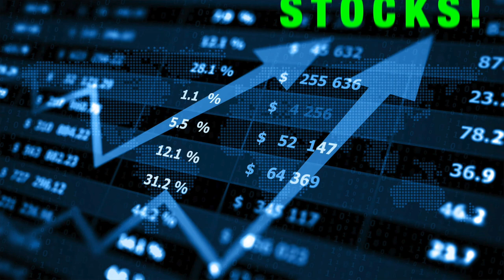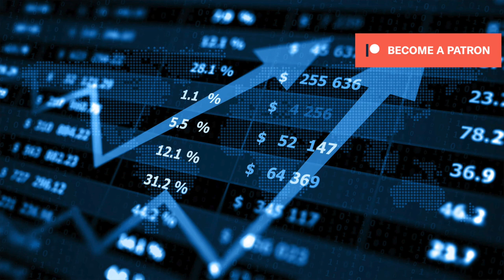Top 7 Stocks to Buy Now! 🔥 July 23rd, 2020!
These Stocks are set to EXPLODE!!!

The Top 7 Stocks to BUY NOW!!! July 2020

#1. EBF
#2. TRVN
#3. NTWK
#4. GES
#5. AVCT
#6. FENC
#7. LPCN
(+1) #8. TTOO

ANNOUNCEMENT:
Due to the large number of followers on Stocktwits as well as here on YouTube, and the large number of messages and requests.  I have now set up a new PATREON to allow EXCLUSIVE access to the DAILY posts of my picks & methods!!!

1. Intra-Day Trades
2. Insider Alerts &
3. Top 7 Stocks Daily Recaps

FOLLOW ME ON:
Stocktwits: Raythoven